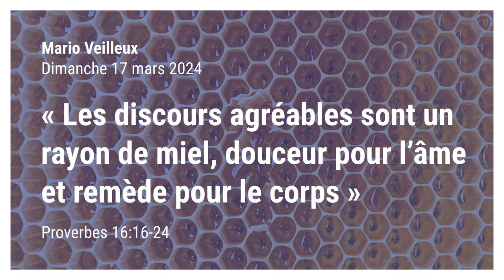Les discours agréables sont un rayon de miel, douceur pour l’âme et remède pour le corps Pr 16:16-24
Par Mario Veilleux
Prédication du dimanche 17 mars 2024 de l'Église Chrétienne Réformée de Beauce
- Proverbes 16:16-24